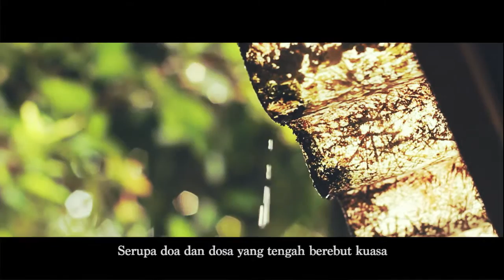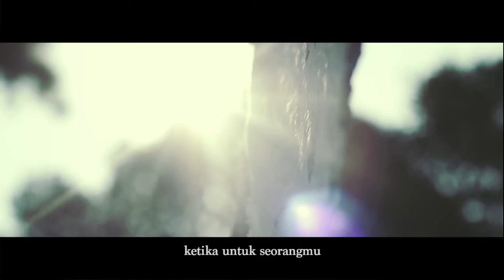RASAMALA FILM WORKSHOP : LOKALOGUE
September 2016 lalu, Rasamala film diberi kesempatan oleh teman-teman Lokalogue untuk mengisi workshop videography. Ini hasil dari wokshop tersebut